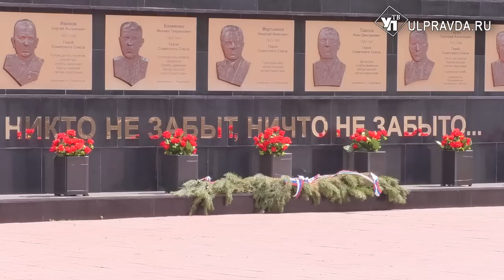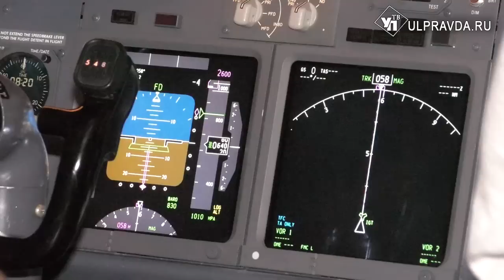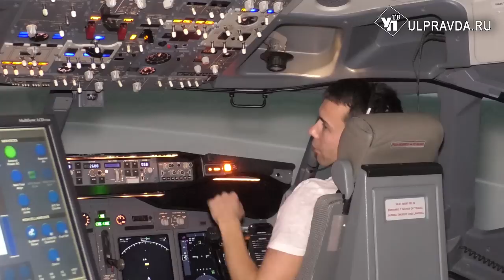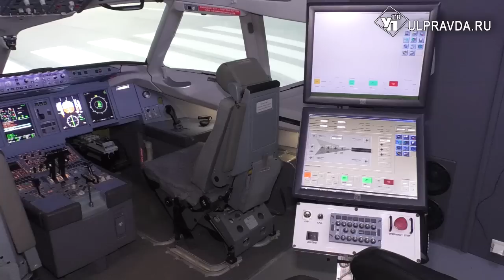Пилотов некому учить. В Ульяновском институте гражданской авиации не хватает летчиков - инструкторов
После неудачной посадки в аэропорту Шереметьево самолета Сухой Суперджет 100, выполняющего рейс Москва-Мурманск, общество разделилось на два лагеря. Одни считают, что нужно полностью запретить полеты «Сухого», другие - нужно менять систему подготовки пилотов.